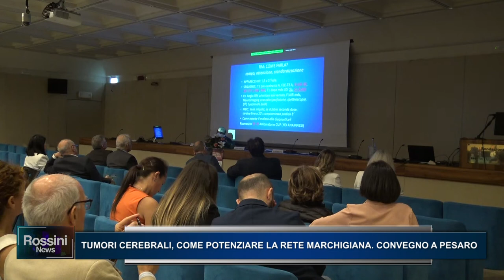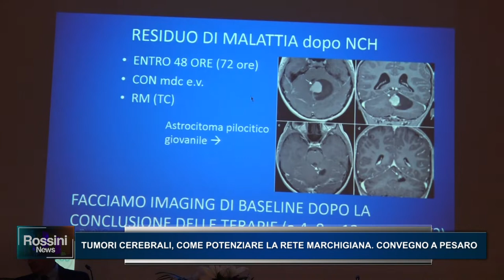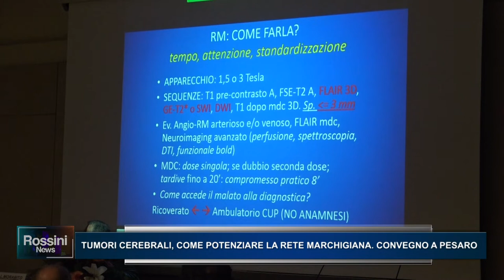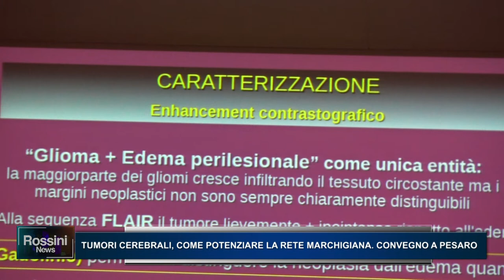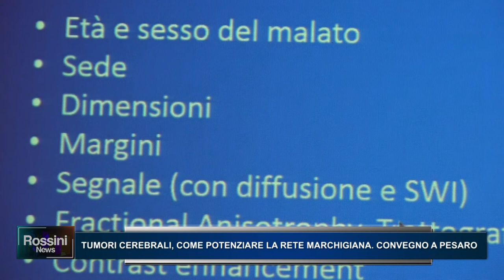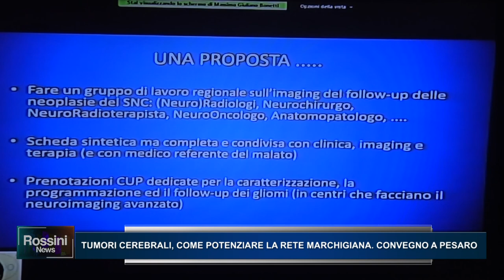TUMORI CEREBRALI: COME POTENZIARE LA RETE MARCHIGIANA CONVEGNO A PESARO